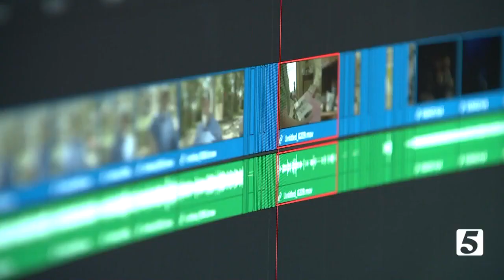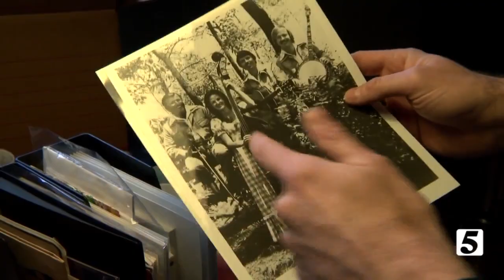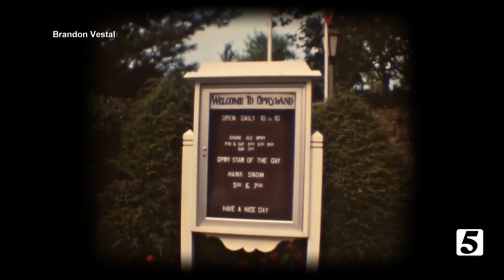Filmmaker calls for material to include in upcoming Opryland documentary